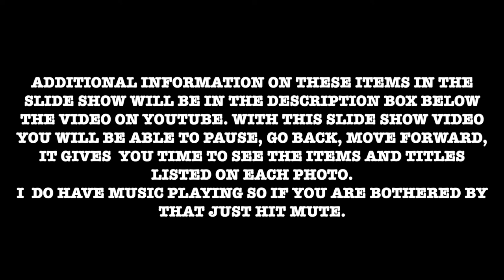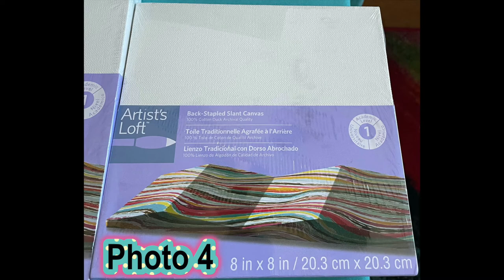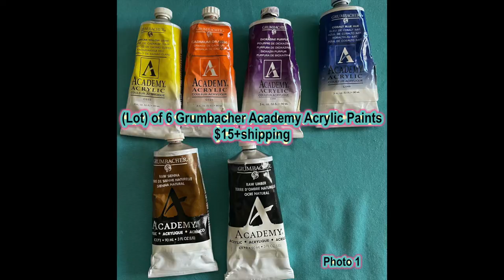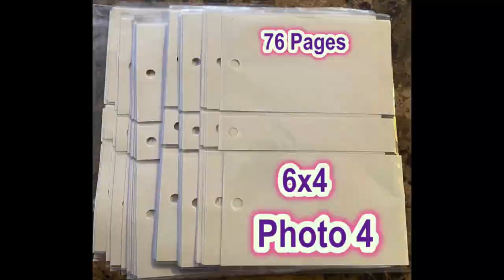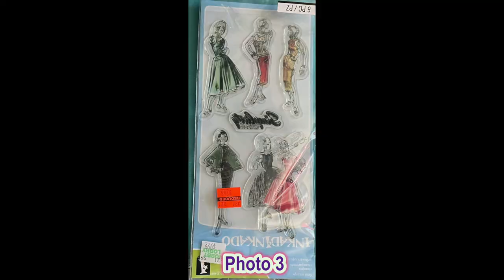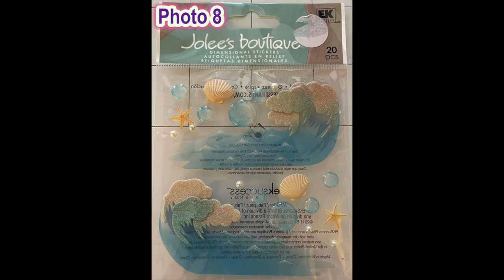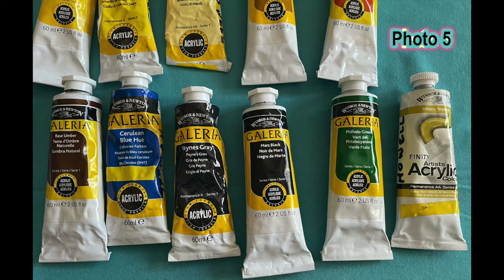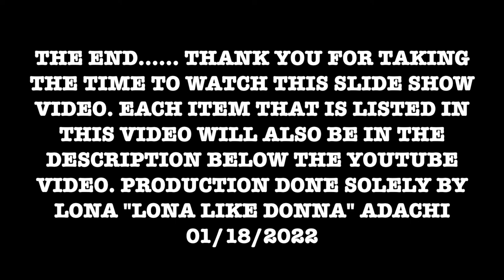YOU DON'T WANT TO MISS THIS...WHAT HAVE I DONE?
MUSIC ATTRIBUTES GO TO:
Spanish Moss BY CHRIS HAUGEN

SHIPPING:US ONLY-WILL COMBINE SHIP, ALL ITEMS WILL BE SHIPPED WITHIN 2 DAYS (USUALLY WILL GO OUT THE NEXT DAY)-I WILL SHIP CHEAPEST WAY POSSIBLE BASED ON WEIGHT.

Facebook:  Moonflower59 Arts & Crafts

I HAVE THE NEW Tim Holtz Villainous Potion Set-$35+shipping

I HAVE NEW SIZZIX-TIM HOLTZ-LEAF DIES-$18+shipping

I WILL POST PHOTOS OF THE ABOVE IN ON MY FB PAGE.

*(Lot) of 14 Scissors /1 Paper Cutter w/Vintage Box-$20+shipping--

*(Lot) of 18 Ink/Dye/Pigment Ink Pads-$20+shipping
   4 ea. Momento Fade Resistant Dye Ink-Dew Drop-Bamboo Leaves-      Cottage Ivy-New Sprout-Pear Tart
   5 ea. Colorbox Pigment Archival-Serene (chalk)-Gulfstream-Violet-    Huckleberry (chalk)-Bronze
   1 ea. Ink it Up-Turquoise
   1 ea. Sanford-Black
   2 ea. Colorbox Petal Point

 *8 lbs. Of Card Stock/Craft Paper-W/12x12 Plastic Storage Bin-   $40+shipping
   Glitter-Burlap-Assorted Craft Paper-Hinged Scrapbook Pages-Sizes range from 6x6 to 12x12

 *2 ea. Magic Sticker Maker Refills-New-opened-New-unopened_$25+shipping

 *(Lot) of 85 Stencil/Mask-New/Used(some cleaned/some not-range from small to large) $25+shipping

 *(Lot) of 9 Daler-Rowney Acrylic Paints-2.5 fl. oz/75ml-$25 +shipping
    Lot includes 9 tubes of Acrylic Paint:
    2 ea. Lemon Yellow
    1 ea. Cadium Yellow Hue
    1. ea. Emerald
    1 ea. Green Sap
    1 ea. Cadium Red Deep Hue
    1 ea. Burnt Sienna
    1 ea. Paynes Gray
    1 ea. Prussian Blue

*Lot) of 18 Winsor &Newton Galeria Acrylic Paints-2 fl. oz/60ml-40+shipping-- THIS LOT HAS SOLD NO LONGER AVAILABLE***
    Lot includes 18 Tubes of Paint:
    2 ea. Cadium Red Hue
    2 ea. Cadium Red Light
    2 ea. Crimson
    1 ea. Perm. Rose
    1 ea. Cadium Yellow Hue
    1 ea. Cadium Yellow Light
    1 ea. Naples Yellow
    1 ea. Yellow Ochre
    1 ea. Burnt Sienna
    1 ea. Raw Umber
    1 ea. Cerelean Blue
    1 ea. Paynes Gray
    1 ea. Mars Black
    1 ea. Phthalo Green
    1 ea. Mars Yellow

 *(Lot) of 6 Tubes Grumbacher Academy Acrylic Paints-
THIS LOT HAS SOLD NO LONGER AVAILABLE***

*(Lot) of 8 Liquitex Basics Acrylic Paints-$22+shipping
   Lot includes 8 Tubes-(3) 4oz.-(5) 2.54oz
   Ultramarine Blue
   Phthalo Blue Matt
   Prism Violet
   Phthalo Green
   Raw Sienna Matt
   Phthalo Green Matt
   Raw Umber Matt
   Burnt Umber Matt

 *Vintage Singer Deluxe Model 600 Attachments-$15+shipping

 *(Lot) of Asst. Frames/Chalkboards/Boxes-$10+shipping
   Lot includes Assortment of Frames/Chalkboards/Palette Knife Box

 *(Lot) of Yarn-$5+shipping-(Photo in video for details)

 *(Lot) of Asst. Cake Boards/Corrugated Trim/Crepe Paper-$10+shipping

 *Tulip Craft Iron-Used-$5+shipping

 *Plano Sewing Box-14 x 9 1/2 x 16-Used-$25+shipping

 *(Lot) of 15 Translucent File Folder-12 x 12 1/2-Used-$5+shipping

 *(2) Modular Desktop 3 Drawer Units-Used-$40 for both+shipping

 *(Lot) of 68 Foam Stamps/6 Wood Stamps-Used/New-$20+shipping

 *(Lot) of Alcohol Inks-27 ea. Marabu- 6 ea. Brea Reese-$45+shipping
   List of all the colors for Marabu:
  Artic
  Red Orange
  Olive Green
  Brown
  Cinnamon
  Tangerine
  Turquoise
  Garnet Red
  Carribean
  Magenta
  Lemon
  Purple
  Bordeaux
  Caramel
  Cherry Red
  Black
  Apple
  Vanilla
  Gentian
  Agave
  Aqua Green
  Amethyst
  Rainbow
  Metallic Silver
  Metallic Gold
  Metallic Bronze
  Metallic Copper
  List of colors Brea Reese:
  Medium Magenta
  Sky
  Blush
  Orange
  TurquoiseLavender

*(Lot) of 3 Back Stapled Slant Canvas’s-New-$20+shipping

*Cat Motif Pencil Case Holder 11x8 1/2-Holds 202 pencils-$10+shipping

*1 Roll of 12 in x 24 ft-Pop Patterns 30 Design Motifs-$5+shipping

*(Lot) of 22 Santoro Stamps-New/Used-$50+shipping

*(Lot) of  50+ Acrylic Stamps/Stamp Rollers-New/Used-$40+shipping

*1 Metal Hanger w/8 clips-27 1/2 x 16-$5+shipping

*1 Jewelry Bag Hanger-NWT-29 1/2x17-$5.00+shipping

*(Lot) 45 Packs of Stickers-New -(708 stickers)-$22+shipping

*(Lot) of Asst. Brands Oil/Chalk Pastels-$15+shipping

*(Lot) of Stickers-Opened packages-$10+shipping

*(Lot) of (6) Pencil Cases/(13) Vinyl Folders/(76) 4x6 Photo Sleeves-$10+shipping

*3 Craft Books/Used-$5+shipping

*(Lot) of Christmas Decorations/Bags/Tin Boxes-$20+shipping

*(Lot) of 40 Assorted Gift Bags/Assorted Sizes/New-$22+shipping

*(Lot) of 13 Assorted Paper Punches/All Work-$50+shipping

*(Lot) of  5 Decorative Boxes-$15+shipping

*(Lot) of (2) Baskets/(3) Cosmetic Bags/(1) Pencil Bag-$20+shipping